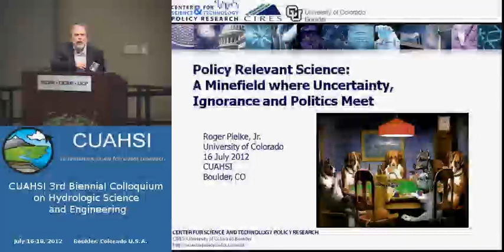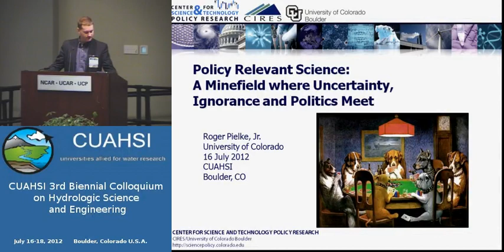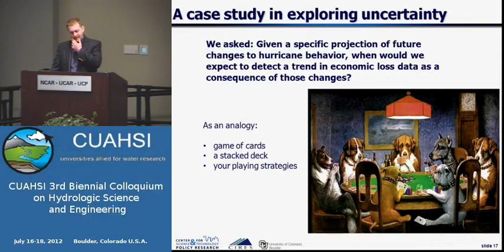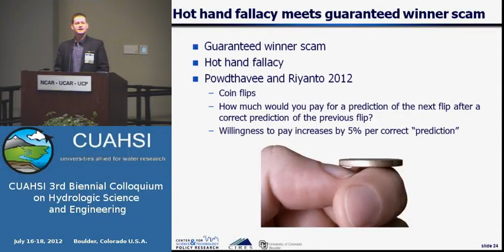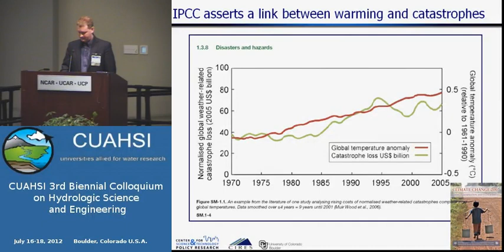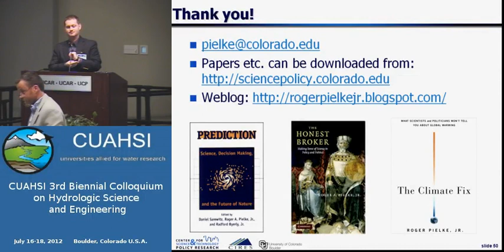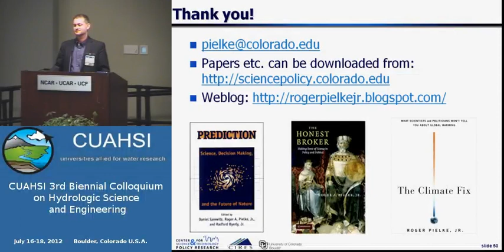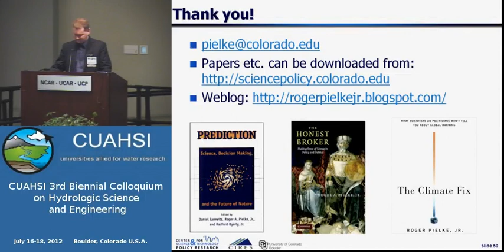2012: Policy Relevant Science: A Minefield where Uncertainty, Ignorance and Policy Meet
2012 CUAHSI Biennial Colloquia
"Policy Relevant Science: A Minefield where Uncertainty, Ignorance and Policy Meet"
Roger Pielke, Jr. / University of Colorado at Boulder